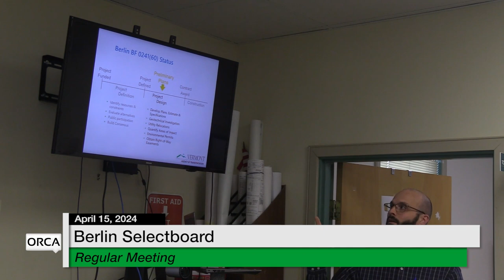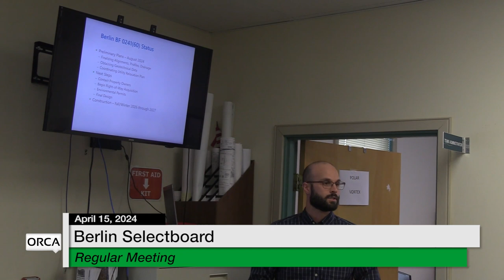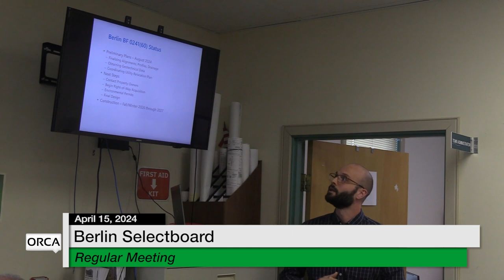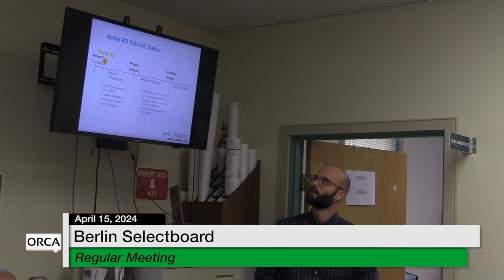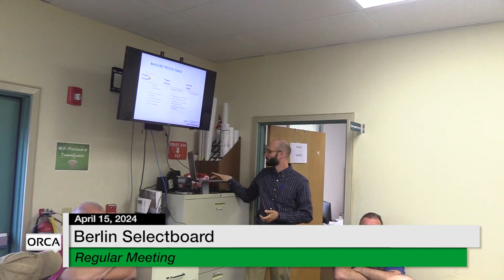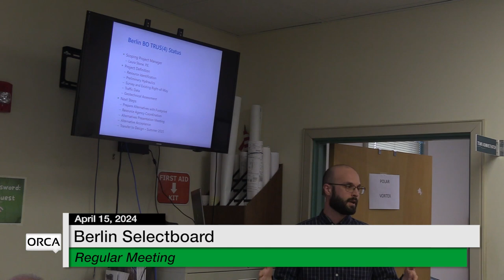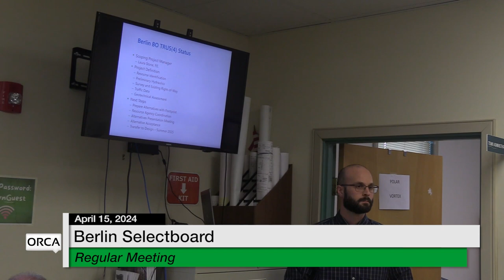Berlin Selectboard - April 15, 2024 [BNS]